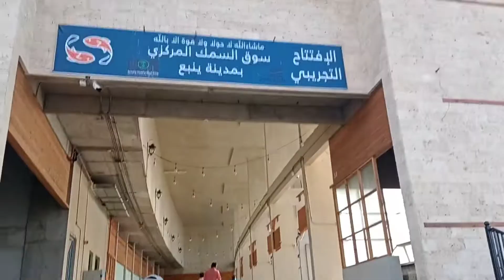Visiting fish market in yanbu!